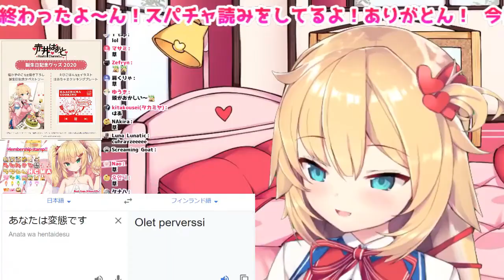HoloEN 芬蘭語合輯